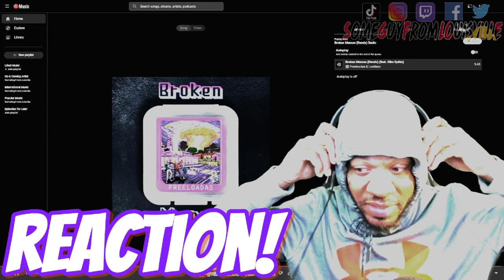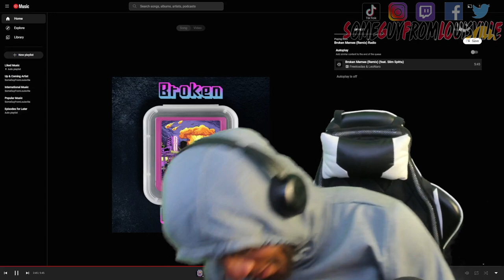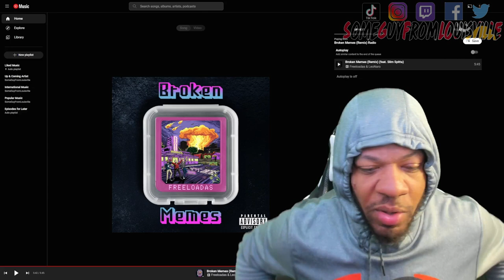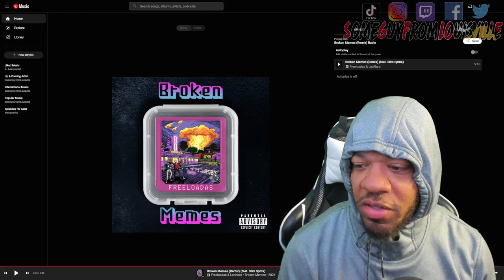FREELOADAS - BROKEN MEMES | This is Good Music! (REACTION)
SGFL takes a listen to "Broken Memes" by Freeloadas